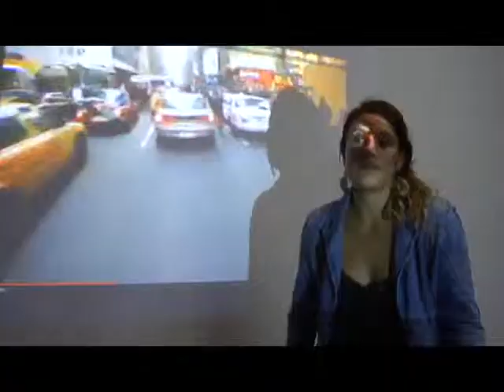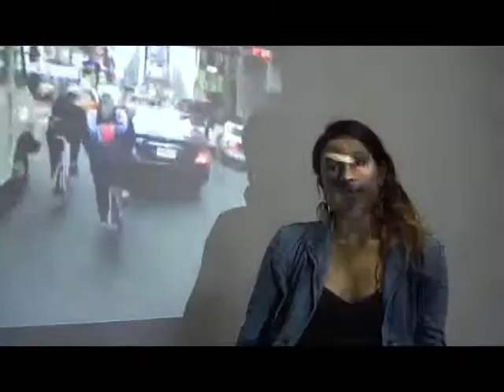10 miradas- ¡A pedal!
¡Toma la bici! Deja de lado el carro, ¡muévete a pedal! Desde La Casa Tomada promovemos el uso de la bicicleta como medio de transporte.

Vídeo realizado en el Taller de Creación Audiovisual "De la idea a la imagen" realizado en colaboración ASCINE en La Casa Tomada (julio 2014) e impartido por Carmen G. Martínez